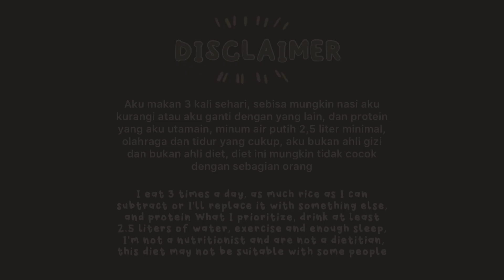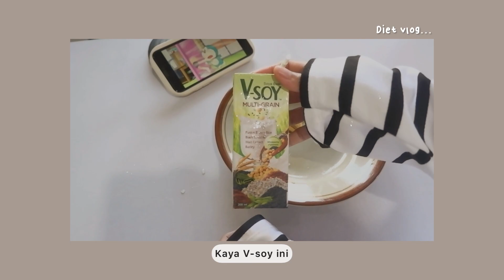Diet vlog #3 | what i eat in a day | menu diet low budget cocok anak kos dan remaja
Hallo semuanya 🫶✨
Divideo ini aku bikin vlog diet aku menu makanan apa aja yang aku makan selama seharian, intinya walaupun lagi diet tetep makannya harus enak yah hehe,,

Music that I use:
 thanks to
🎵BGM